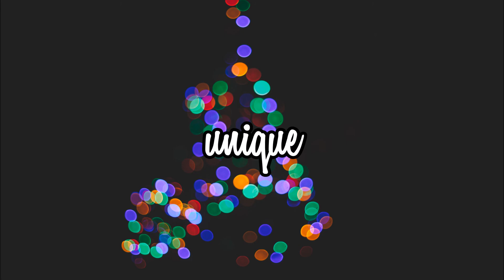sugi.wa - cute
unique, music you'll love.